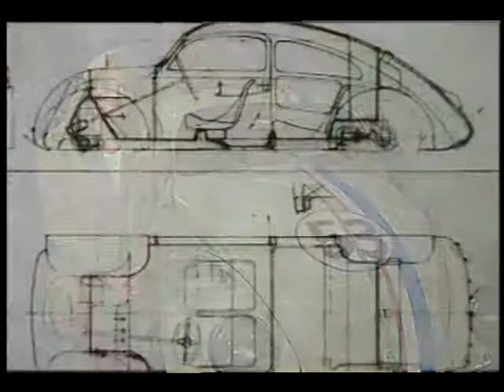Retrospective: The VW Beetle - WheelsTV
A retrospective look at the Volkswagon Beetle